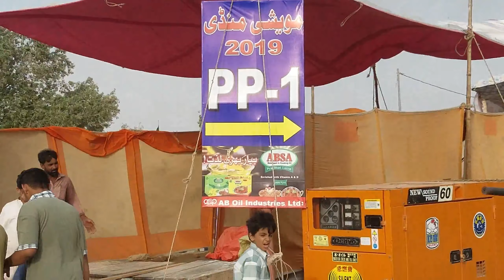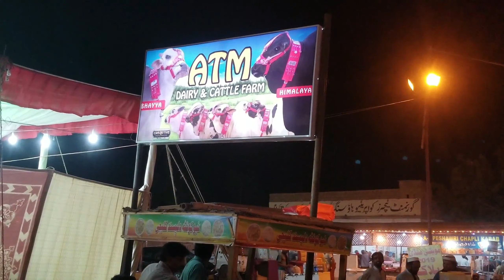Cow Mandi Sohrab Goth 2019/chalienajayemeresat/Allah k nam wali gaye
I visited the Karachi famous COW MANDI SOHRAB GOTH 2019. It was a pleasant experience for me to visit  Asia’s biggest Cattle Market at Karachi Pakistan near Super Highway.
I am trying to capture all about Sohrab Ghoot mandi Karachi for this bakra eid for you guys. These mandi cows and cattle growing up different types of cows breeds in Pakistan.
Muslims from all over the world celebrate this Eid festival by sacrificing (slaughtering) the sacrificial animals in the name of ALLAH which is famous and known as Qurbani and Sunnat e Ibrahimi. Bakra Eid 2019 also knowns as Eid ul Adha 2019 / Eid al Adha 2019 is a great annual event for all the Muslims.
We record our videos casually S8 plus in High Quality of 1920 x 1080 Full HD dimensions and sometimes with Canon EOS 1200D. We record our audio with Boya BYM1 microphone to produce high audio quality and then in post-production, I also created in After Effects and sound effects work was done in Sony Vegas Pro 13. Once the video was rendered, finally I convert it in Wondershare Video Converter Ultimate.

Song
NYAWA HIDUPKU
LatinAutor, LatinAutor - UMPG, UNIAO BRASILEIRA DE EDITORS DE MUSICA - UBEM, and 7 Music Rights Societie